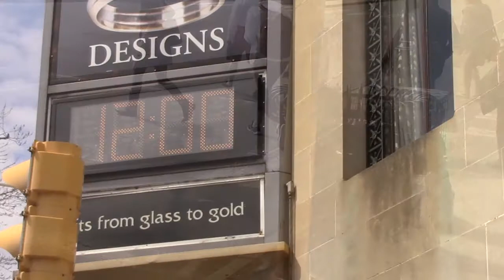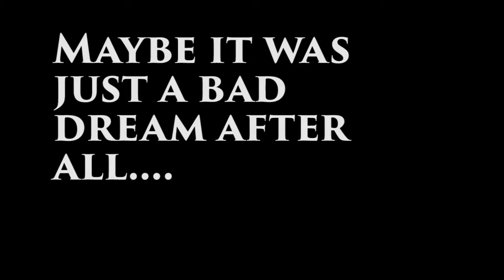Film Sprint: Zombie Movie by Salsa Diablo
Salsa Diablo is John Riley